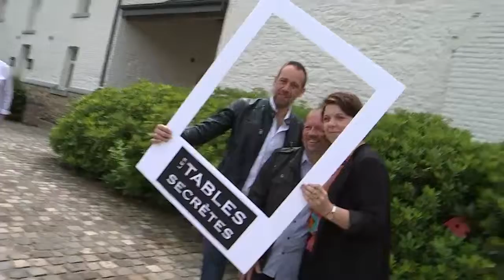Table Secrète Saint Hubert à la ferme de Chermont